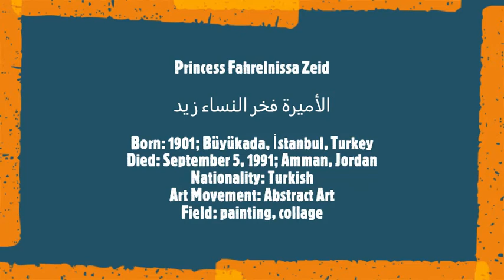Princess Fahrelnissa Zeid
الأميرة فخر النساء زيد
Born: 1901; Büyükada, İstanbul, Turkey
Died: September 5, 1991; Amman, Jordan
Nationality: Turkish
Art Movement: Abstract Art
Field: painting, collage
Musical Track
Arabic Instrumental :
 Taqsim Oud/Samai Bayati